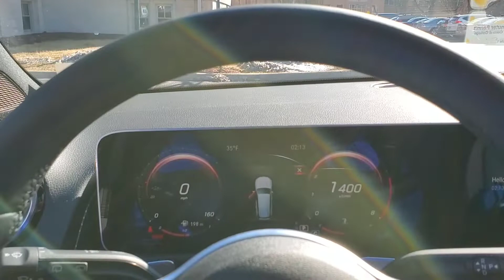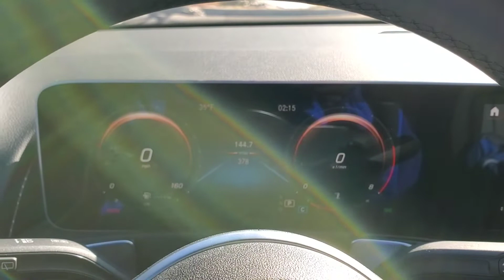Loaner Mercedes GLB, Going to Beverly Hills Next Week!